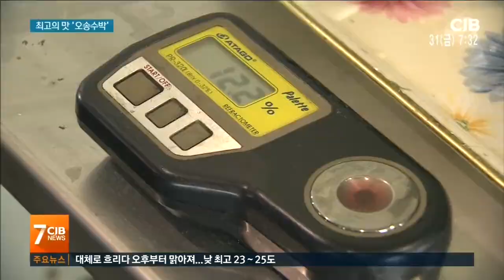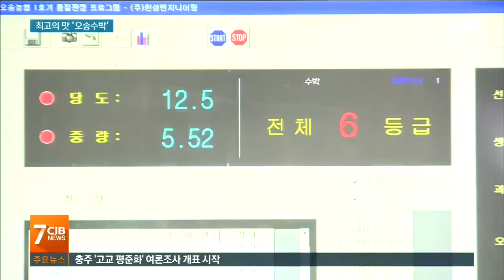최상급 '오송 꿀수박' 맛 보세요!